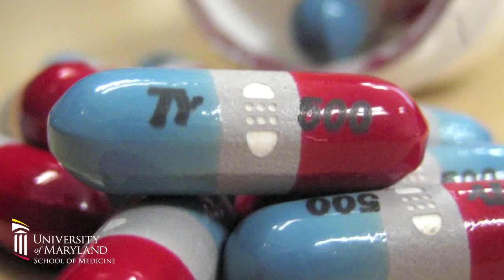Help for Hay Fever: The 2013 Allergy Season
The pollen count soars in the Spring, and is documented not only by the National Allergy Bureau pollen and Mold Report, but by the symptoms of those who suffer from seasonal allergies. What can you do to prevent sneezing, itchy eyes and a runny nose? Dr. Mary Bollinger, an Associate Professor of Pediatrics at the University of Maryland School of Medicine, has the answers in this video.